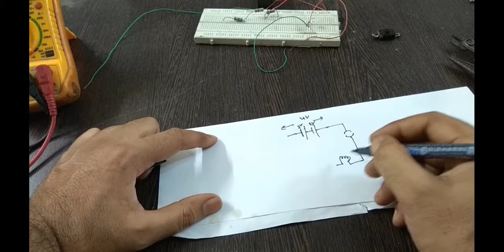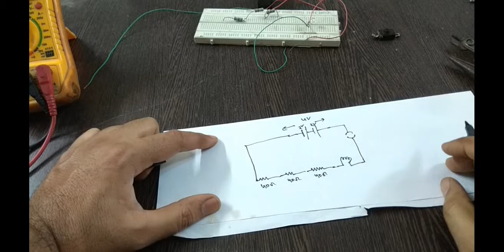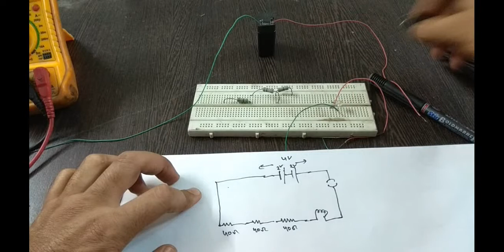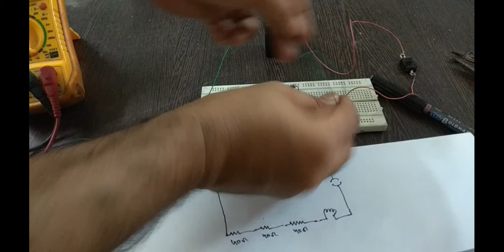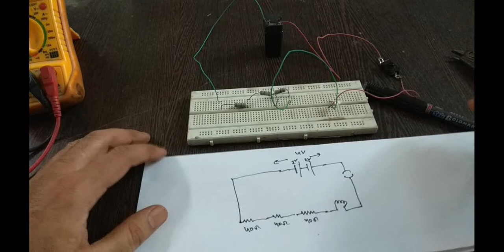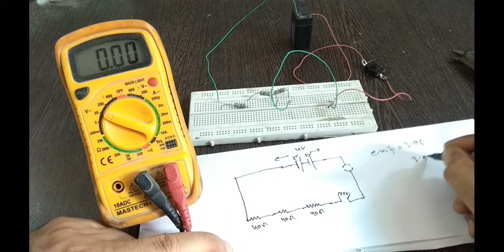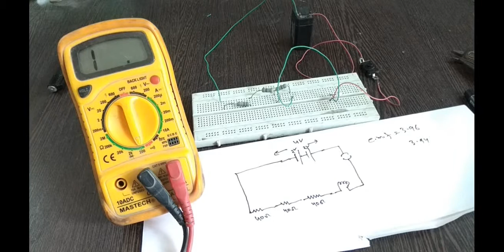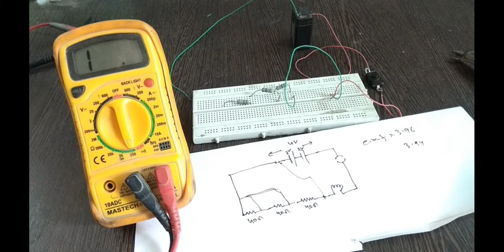L23: Practically implementation of Electrical Circuit (Hindi-Eng)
Also, practically demonstration of resistance oppose the current.